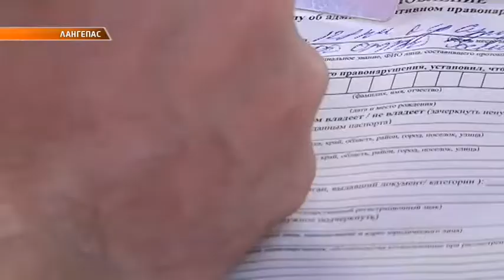ГОСТЬ НА ЦЕНТРАЛЬНОЙ ПЛОЩАДИ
Проезд на центральную площадь Лангепаса, как известно, закрыт. Но как оказалось не для всех. В центре города задержали пьяного водителя. Им оказался приезжий.